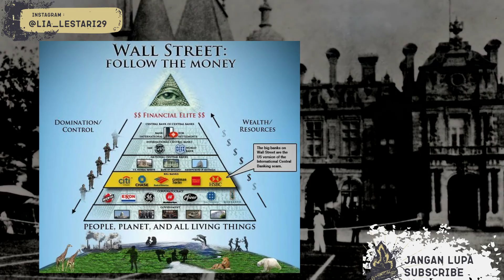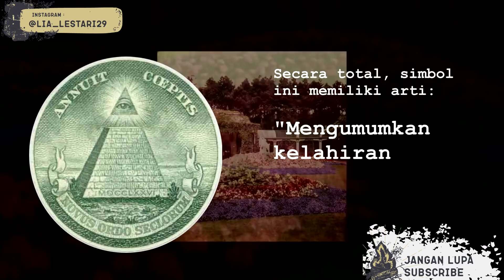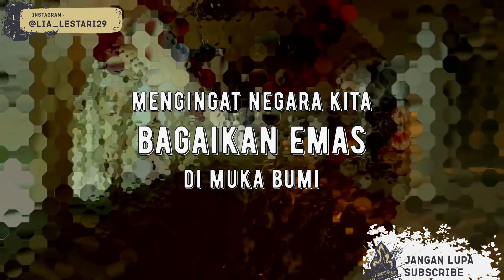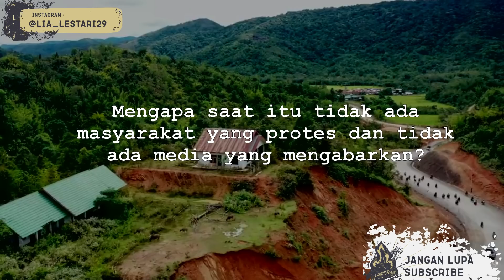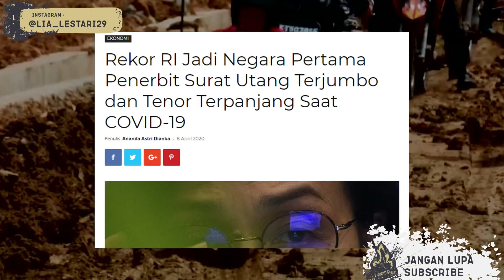KE MANA LARINYA SEMUA UANG DI DUNIA INI?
Jangan lupa untuk bergabung dengan saya di social media.